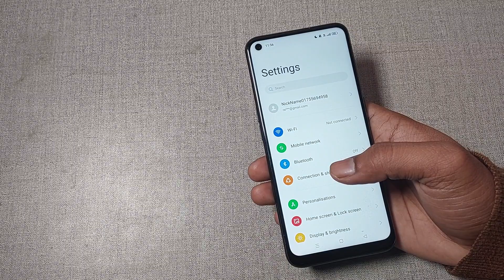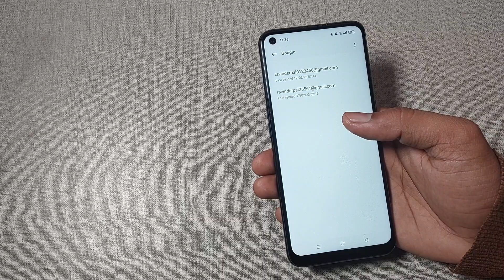gmail remove kaise kare realme gt neo 2, gmail remove setting realme gt neo 2